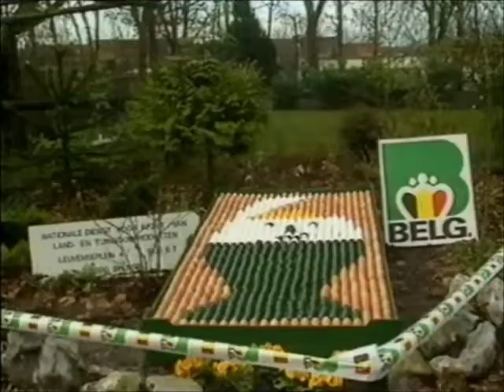6 april 1989 Eieren tentoonstelling Essen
Op 6 april 1989 kwam er in de oude pastorij in Essen boven Antwerpen een einde aan de tentoonstelling van unieke paaseieren. Maar met een spiegelei een omelet of een zacht gekookt eitje had de expositie weinig te maken. De versieringen waren producten van verrassend vakmanschap. De tentoonstelling werd mee georganiseerd door de nationale dienst voor afzet van land en tuinbouwproducten. De beschilderde eieren waren versierd door een dertigtal kunstenaars uit verschillende landen tot en met uit China. Uiteraard in uiteenlopende stijlen, en technieken,en  soorten van zeer kleine miniatuurtjeseitjes tot grote struisvogeleieren.